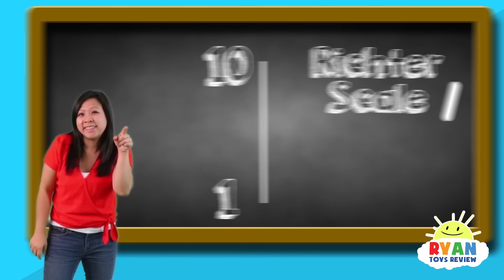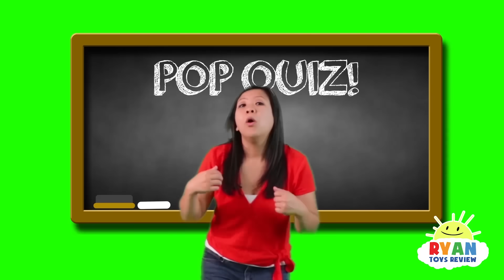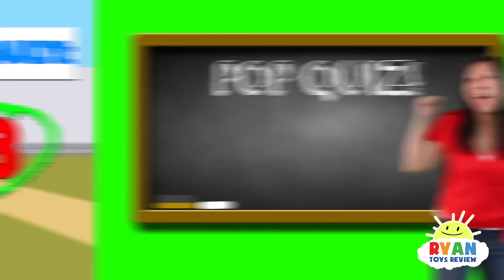How are tornadoes formed + What is an Earthquake? | Educational Video for Kids with Ryan ToysReview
How are tornadoes formed and What is an Earthquake? | Educational Video for Kids with Ryan ToysReview! Learn some cool tornado facts with Ryan! Why do a tornado form from a supercell thunderstorm? Then Let's learn all about earthquakes and the different kinds of it, and what causes an earthquake???Fun education video for children with Ryan ToysReview!

Other Fun Educational Video!